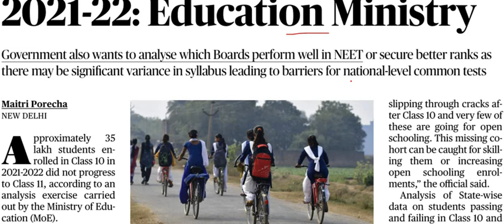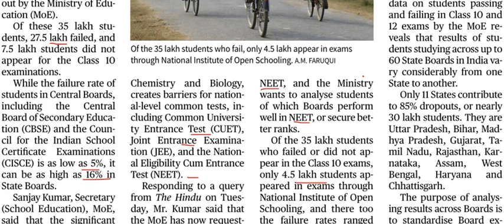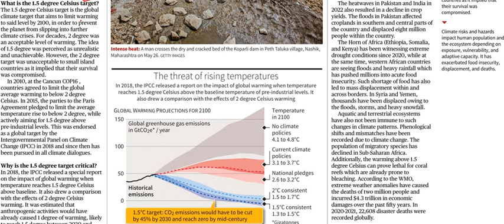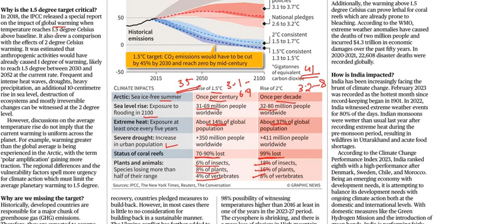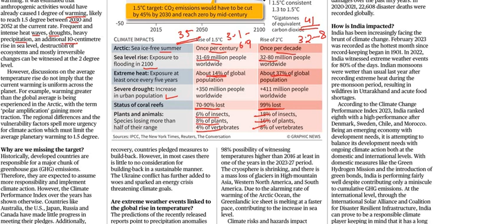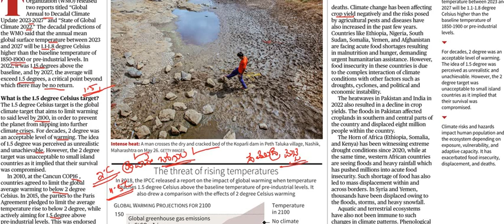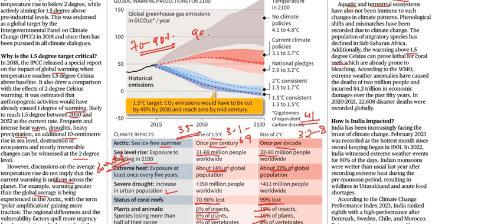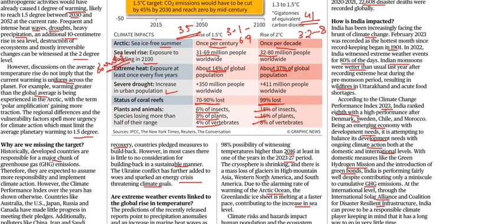Current Affairs 31st May 2023 || The Hindu News Analysis in Kannada by Classic Education